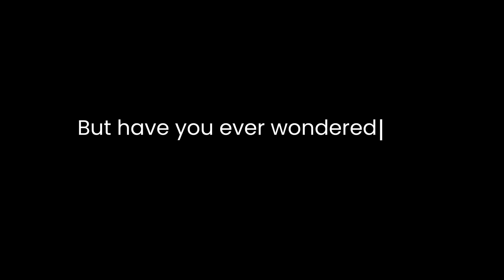Inside the Ear